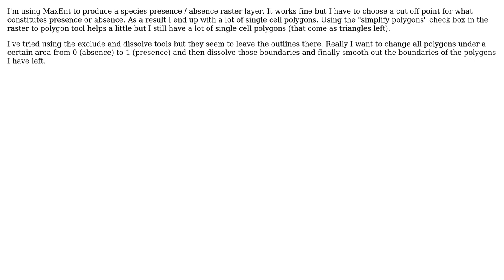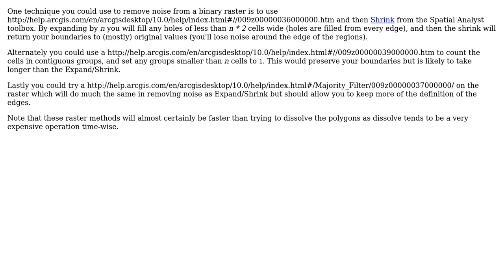GIS: Simplifying polygons made from binary rasters using ArcGIS Spatial Analyst?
With thanks & praise to God, and with thanks to the many people who have made this project possible! | Content (except music & images) licensed under CC BY-SA | Music | Images & others | With thanks to user PolyGeo user om_henners user Oliver Burdekin and the Stack Exchange Network Trademarks are property of their respective owners. You are responsible for your own actions.